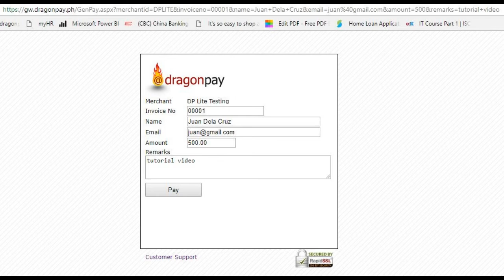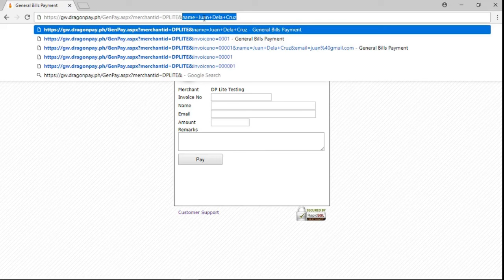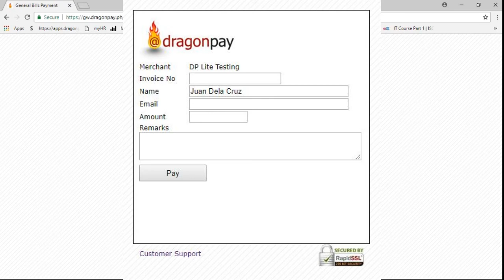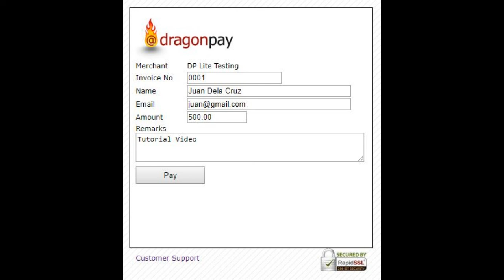How To Use The Dragonpay Generic Biller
Tutorial Video on How To Use Your Dragonpay Generic Biller